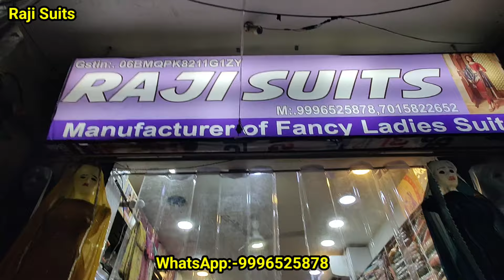सेट तोड़के जितने मर्जी सूट लो 🔥🔥🔥 GST FREE , कॉटन सूट 🔥🔥🔥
Raji suits
G2-1575 shori cloth market
Rohtak haryana
Asia biggest cloth market

suit design